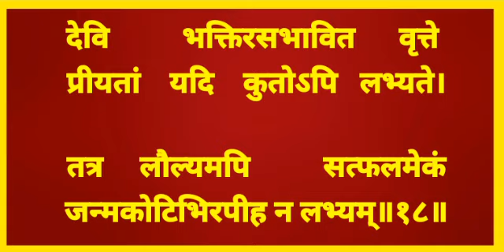मूलपाठ श्रीदुर्गा मानस पूजा with lyrics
श्री दुर्गा सप्तशती संस्कृत मूल पाठ श्री दुर्गा मानस पूजा अक्षर सहित सरल विधि से पाठ करना सीखें